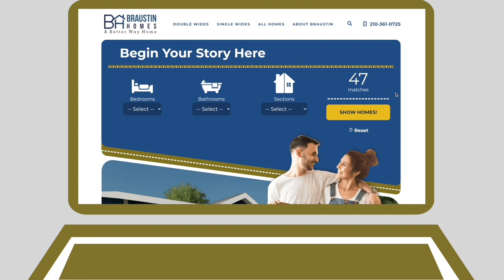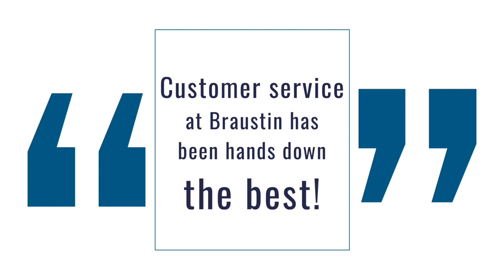The Benton Family - Braustin Customer Story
Getting the runaround when buying your new home can be exhausting! Watch this video to see how we helped Scarlett and her family find A Better Way Home quickly, easily, and hassle free!